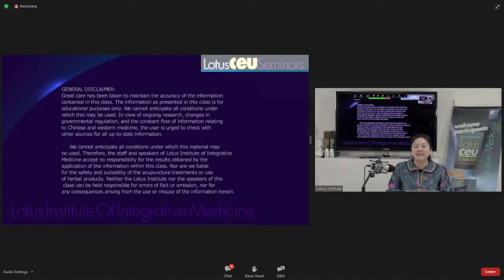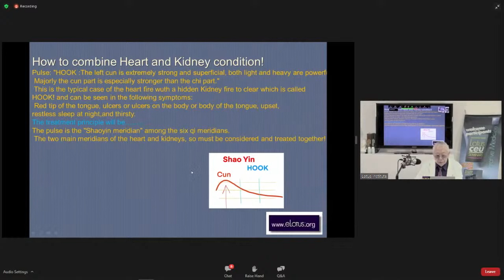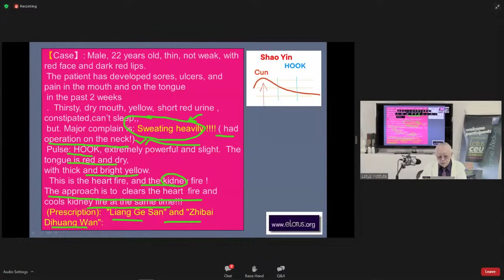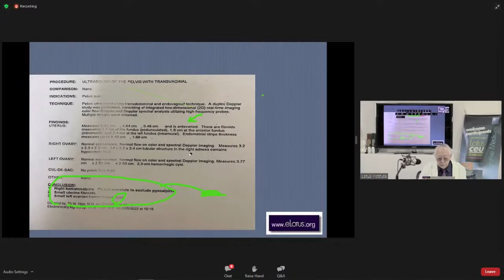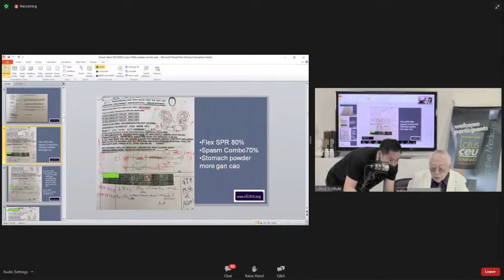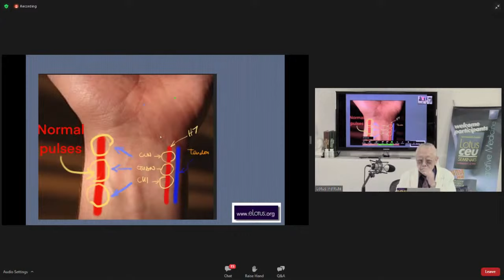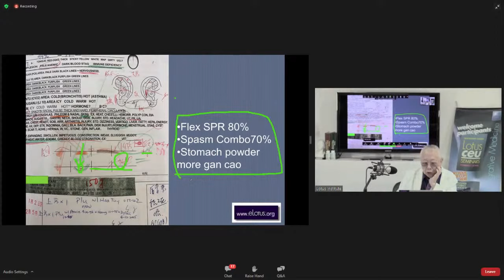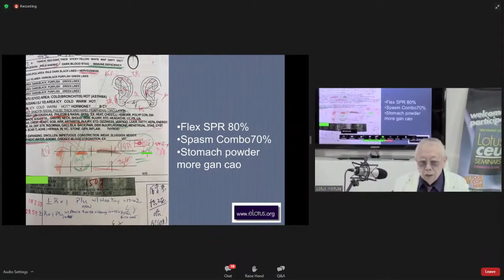Virtual Internship 4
Class Preview:
Welcome to our Virtual Internship workshop with Dr. Jimmy Chang! Due to the current COVID situation, in-person internships are not available; however, you can experience the class as if you were in his clinic by using our Virtual Internship. Our Virtual Internship replicates the experience of an in-person internship in the comfort of your home.

Dr. Jimmy Chang, renowned pulse diagnostician and herbalist with over 40 years of innovative, clinical, and practical experience, shows how to use inspection signs to its full diagnostic potential, resulting in successful treatment methods. Dr. Chang is one of the very few clinicians who not only commands the knowledge, but who is willing to impart the invaluable lessons of how to integrate TCM pulse signs and modern clinical experience into diagnosing western biomedical and TCM conditions.

He will be discussing case studies in this class and reviewing common findings on the ear, palm and pulse.

For more classes by:
Jimmy Wei-Yen Chang (Zhang Wei Yan) 張蔚炎, MPH, PhD, OMD, LAc,